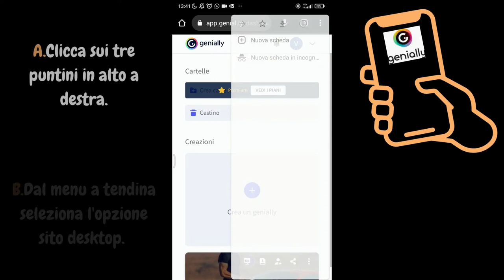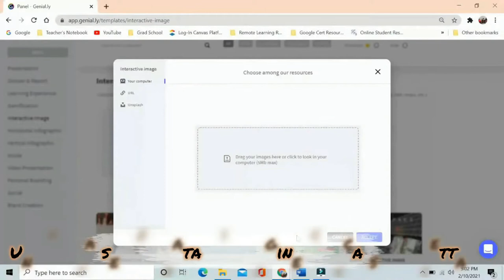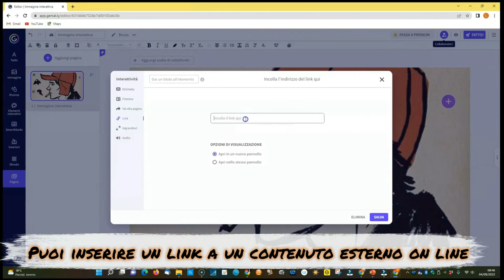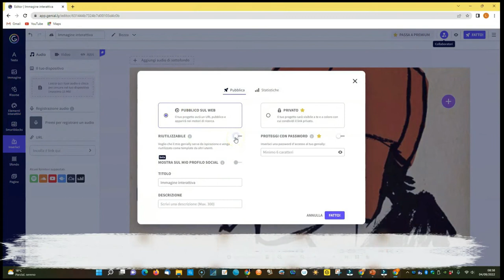Crea un'immagine interattiva con Genially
Tutorial essenziale:
- iscrizione a Geniall.y con account scolastico;
- si parte dal modello vuoto (start from scratch) per creare un'immagine interattiva;
- la modalità di condivisione illustrata è solo quella mediante link pubblico da allegare a un compito di Classroom